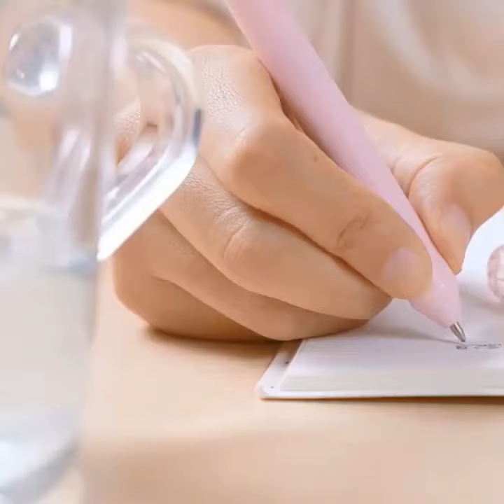Cat Paw Shape Correction Tape Cute Portable Learning Tools Student Stationery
Thanks!